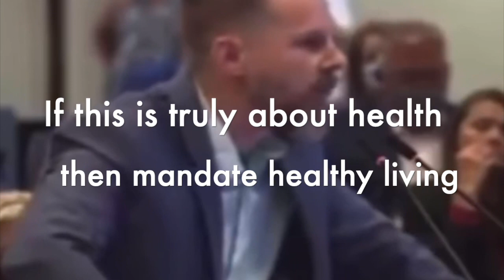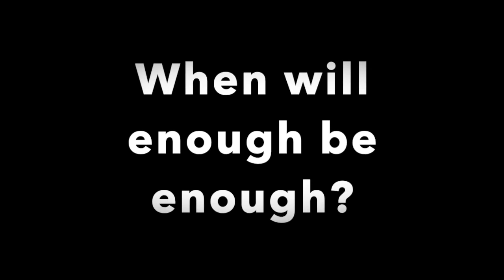Dr. Ben Tapper Addressing Omaha City Council On Mask Mandate